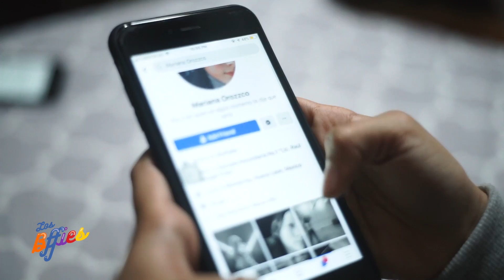NOVIA TÓXICA | LOS BFFIES | COMEDIA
Y tu has conocido a alguien tóxico? Disfruta de sketch con nosotros
instagram, facebook, like, tiktok, twitter